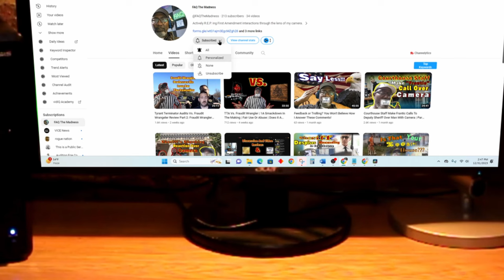Covering A Tragedy: An Independent Journalist Is Interviewed While On Scene Exercising 1A Rights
Travelling to donate plasma which I do twice a week, I faced the dilemma of taking a detour before Fire Rescue and Police lights. I opted instead to park my car and begin recording.

I was surprised to see 2 different representatives of local media doing their part to get the story. I was even more shocked when WITN Reporter asked if I would give a comment on camera.

Take a moment to pray for the departed and their family.

Equipment

Gimble: Zhiyun Smooth Q
Cell Phone: REVVL 5G
Body Worn Camera (Self): AKASO EK7000
Editing Software: Davinci Resolve 18
Audio: Zoom H6 Handy Recorder
Lavalier Microphone: K35
Headphones: Beexcellent